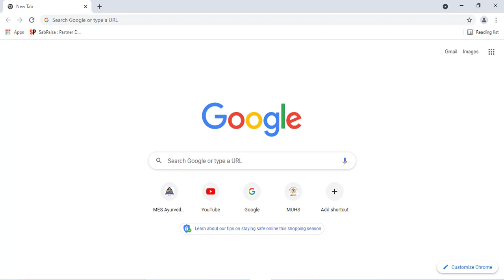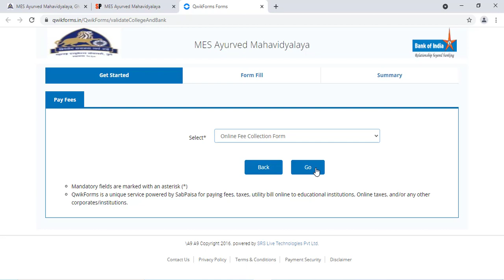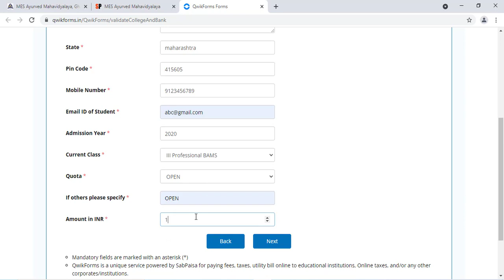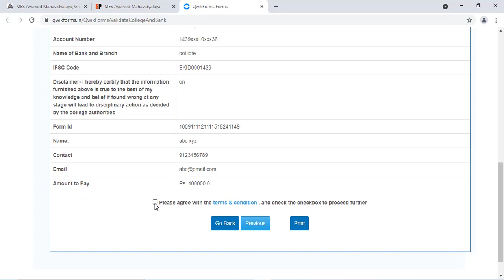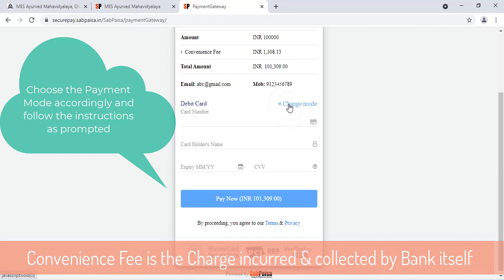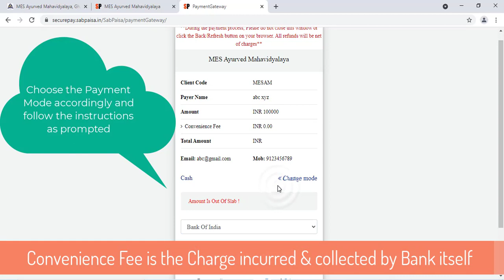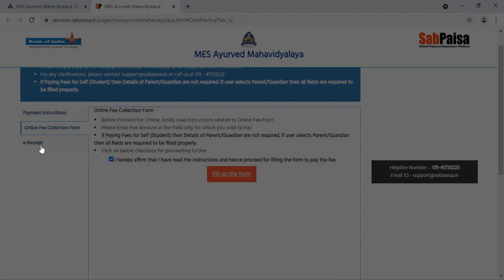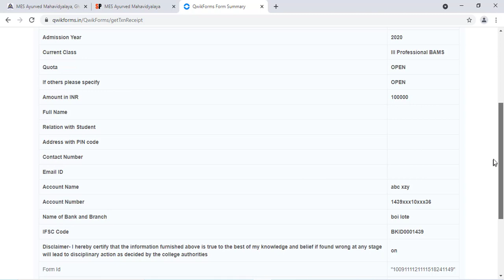Introducing Online Payment Gateway System || MES Ayurved Mahavidyalaya || Easy Fee Deposition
MES Ayurved Mahavidyalaya have introduced Payment Gateway in order to easy facilitation of Fee deposition. This video is not a promotional video of smoe kind. Institute intends to make aware of this new and useful facility to its stakeholders such as Students and their parents.